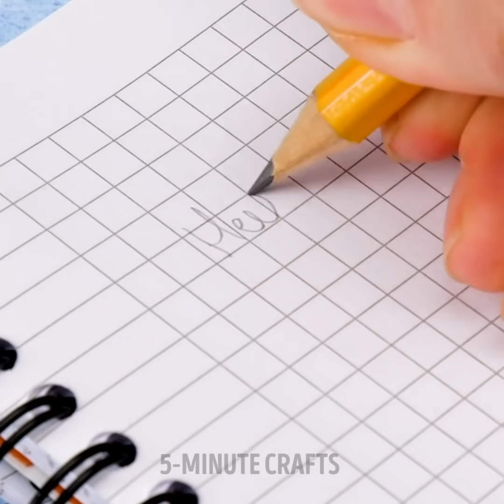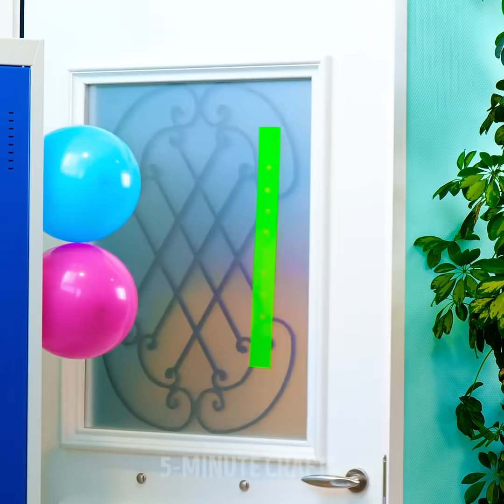Crazy Balloon Tricks That Will Make You "WOW" || Cool Ways To Have Fun With A PLUS SCHOOL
Timestamps:
0:04 DIY balloon slippers;
4:02 Headphones case from balloon;
8:07 Funny experiments with balloons.